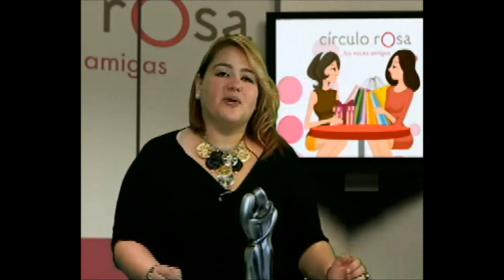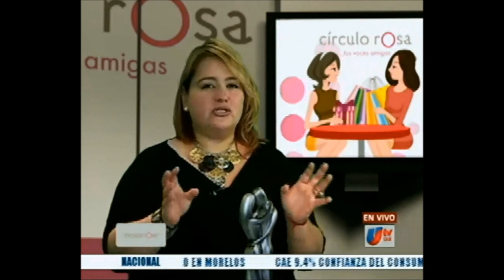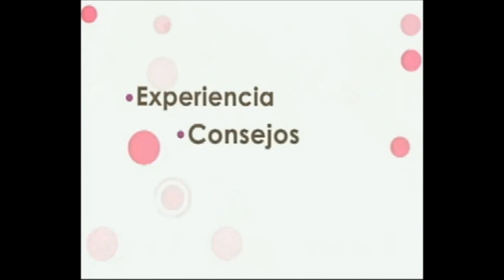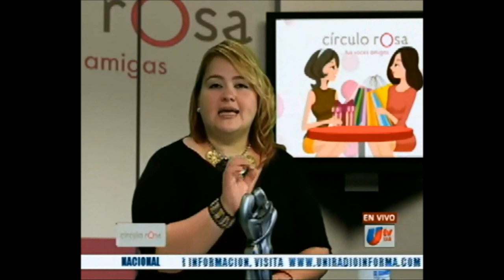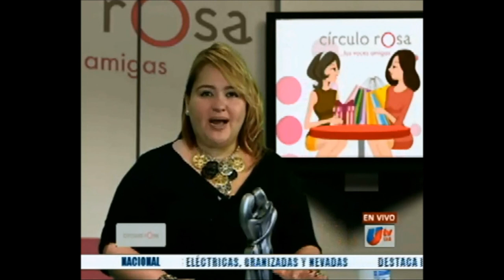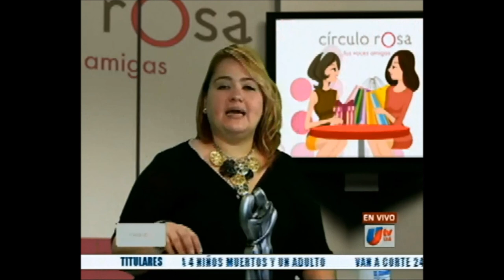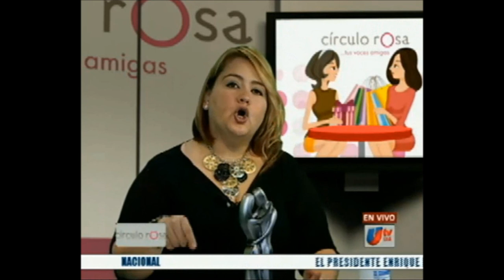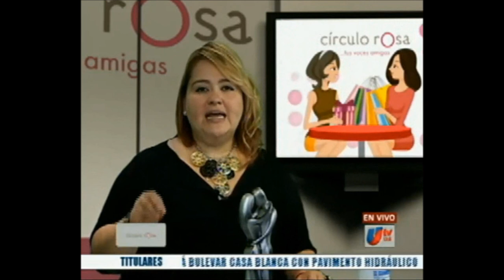Círculo Rosa: Como llegar a Construir un Hábito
Robertha Medina Psicóloga y Sexóloga hablando de: Como llegar a Construir un Hábito